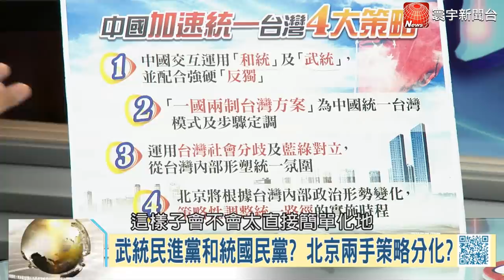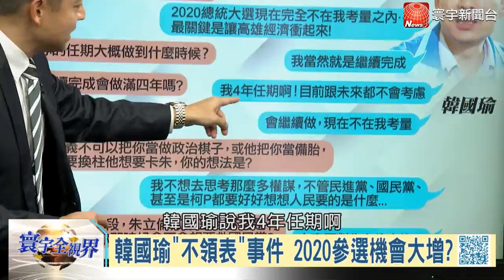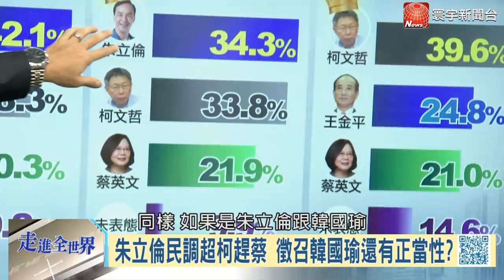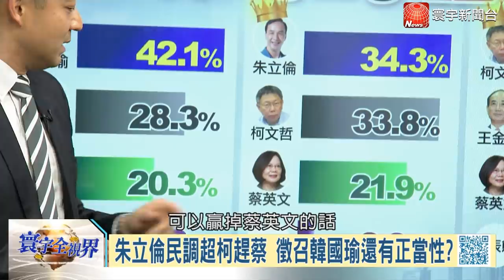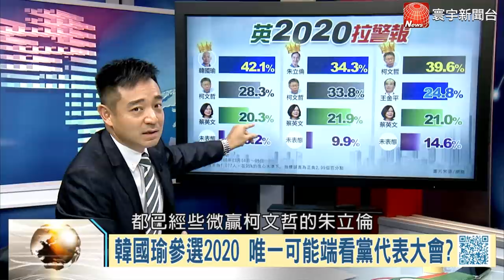蔡英文七招反一國兩制 習近平對台拋新四通 韓國瑜參選2020｜寰宇全視界完整版20190316